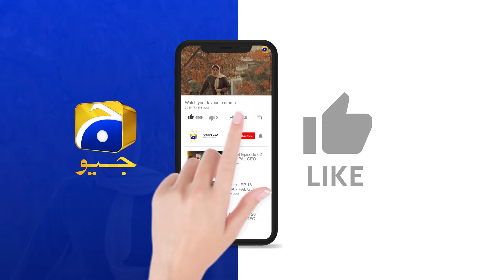Killer Couple Mein Jhagra || Contractors || Har Pal Geo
Contractors is a very unusual story about Nigar and Rashid, an elderly couple, who live with
Sara as their tenant. Unbeknownst to Sara, her personal tragedy is linked to Rashid and Nigar,
for which they blame themselves. This guilt compels them to care for Sara deeply and treat her
as their child.

Desiring to study abroad, Sara is promised support by Rashid and Nigar. However, they conceal
their true profession as contract killers. They accept one final contract from Badar, a retired
government official, to fund Sara's education. However, this last assignment proves to be their
most challenging yet, with Sara also starting to doubt them.

Will Nigar and Rashid overcome obstacles to fulfill the contract, or will they face unexpected
setbacks? Despite financial challenges, will Sara be able to pursue her education abroad? Will
Sara uncover the truth about Nigar and Rashid?

7th Sky Entertainment Presentation
Producers: Abdullah Kadwani & Asad Qureshi
Director: Mehreen Jabbar
Writer: Syed Mohammed Ahmed & Shah Yasir

Cast:
Shamim Hilaly - Nigar
Muhammad Ahmed - Rashid
Maham Shahid - Sara
Hamzah Tariq Jamil - Kashan
Mehmood Aslam - Badar
Haris Waheed - Hammad
Raza Zaidi - Moosa
Bakhtawar Mazhar - Naheed Phuppo
Rashid Farooqui - Kabeer
Agha Mustafa Hassan - Sagheer
Ali Rizvi - Tahir